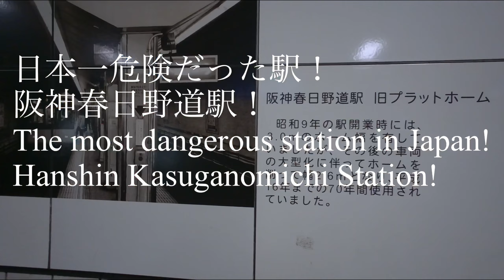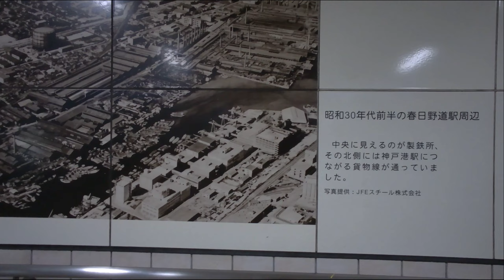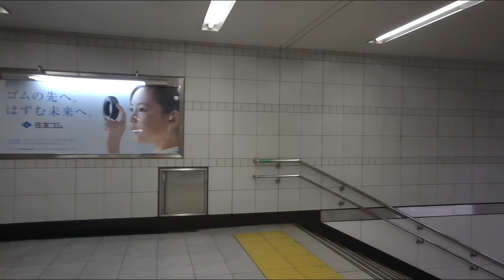幅わずか2.6mのホーム！怖すぎた神戸の阪神春日野道駅Home with a width of only 2.6m! Hanshin Kasuganomichi Station in Kobe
今回は神戸にある阪神春日野道駅へ行ってきました。
阪神春日野道駅はかつて日本一危険なホームと呼ばれていました。
ホームの幅僅か2.6m。
1934年〜2004年の70年使用されていましたが事故は発生した事はないそうです。
今はそのホームに立ち入る事が出来ませんが現役のホームから見る事が出来たので是非ご覧下さい！

This time I went to Hanshin Kasuganomichi station in Kobe.
Hanshin Kasuganomichi Station was once called the most dangerous home in Japan.
The width of the home is only 2.6m.
It was used for 70 years from 1934 to 2004, but it seems that no accident has occurred.
I can't enter the home now, but I could see it from the active home, so please have a look!